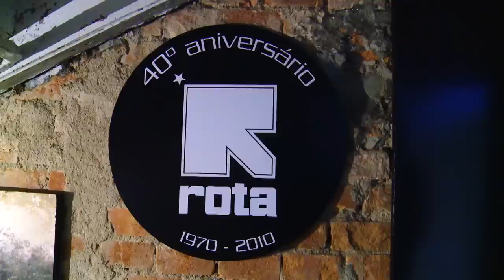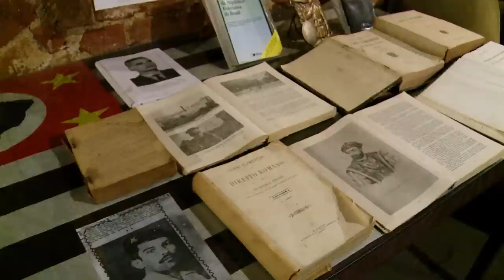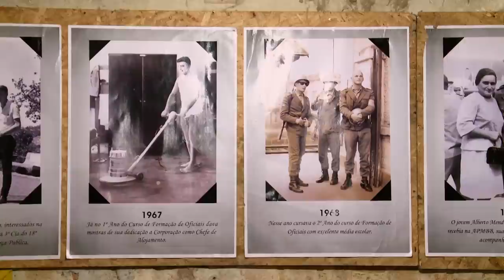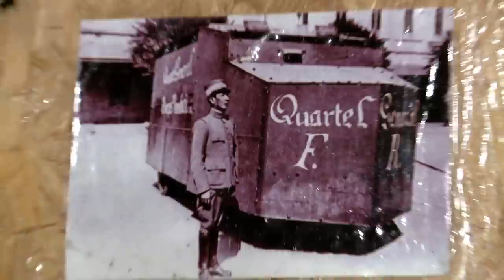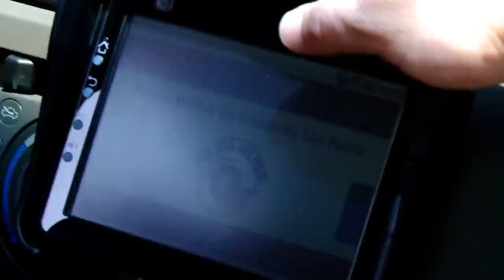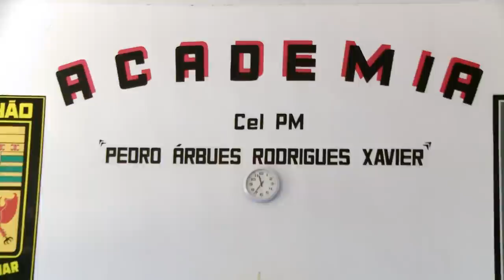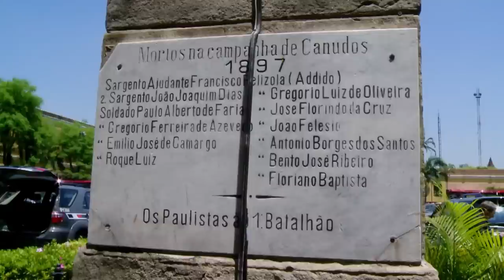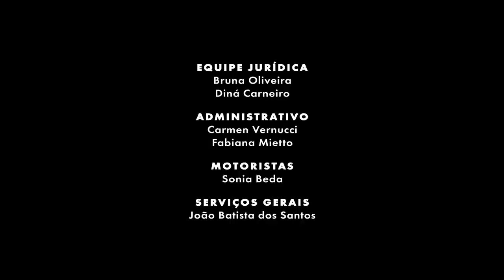HISTÓRIA DA ROTA - ROTA